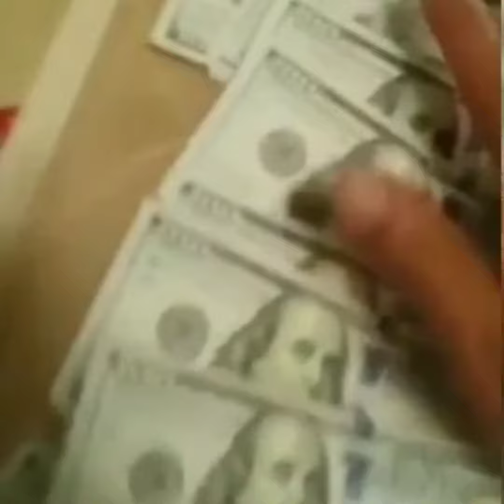#2023#newsong to ⭐DIVISION #144⭐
specials Thank for DIVISION #144 HQ.